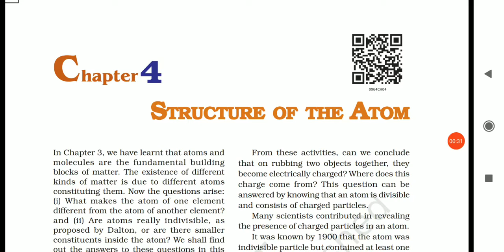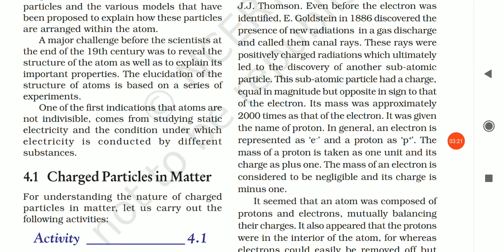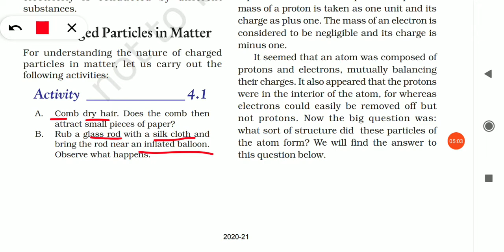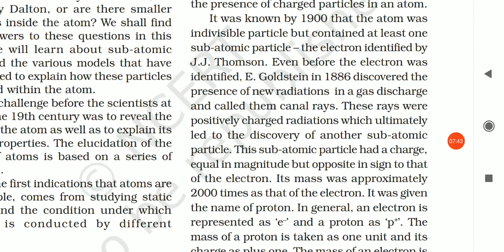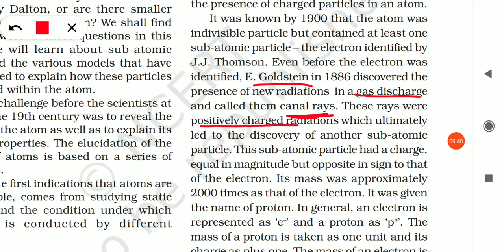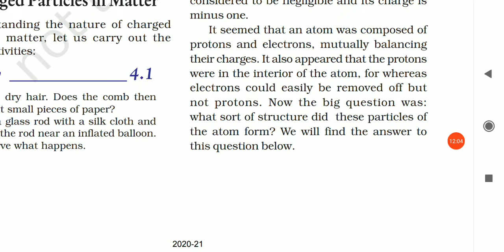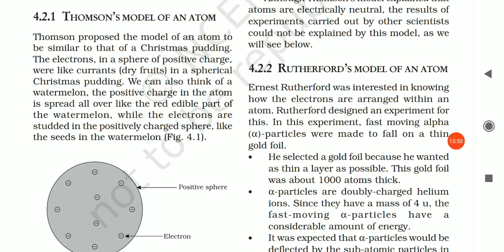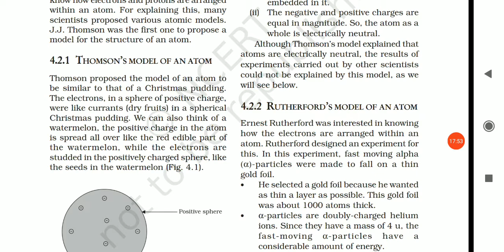CLASS 9 | SCIENCE | CH 4 | PART 1 | Dt.30/12